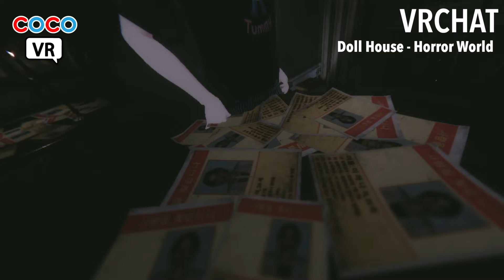【VRchat】韓流のホラーワールドはやっぱり怖かった【Doll House - Horror World】【韓国のホラーハウス】【ホラワ紹介】【Meta quest3】VR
0:00 VRの世界のワールドを心を込めてご紹介！
※今回動画で紹介したワールドのURLはこちら↓
cocoartのメタバースギャラリー
★VRChat
・cocoart Gallery
★cluster（cocoart Gallery）
★AdamのcocoartNFTストアです。（日本円・ETHイーサリアム）にて決済可能
★HEXAのcocoartNFTストアです！（日本円・ETHイーサリアム）にて決済可能
★AdamのcocoartNFTストアです。